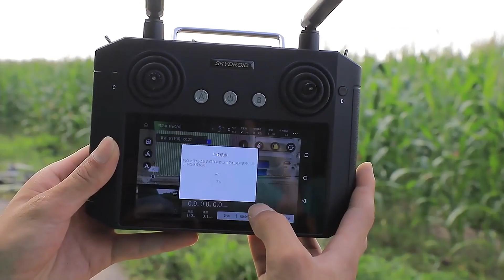Agriculture Spraying Dron Agro Fumigation Spray UAV for Agricola Crops Farming Drone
Aolan Drone Science and Technology Co., Ltd was established in 2016, which is the first batch of hight-tech enterprise supported in China. We concentrate on agricultural technology development and services for more than 6 years experience. We have own professional R&D team with rich experience, and had already obtained CE, FCC, R0HS, ISO9001.